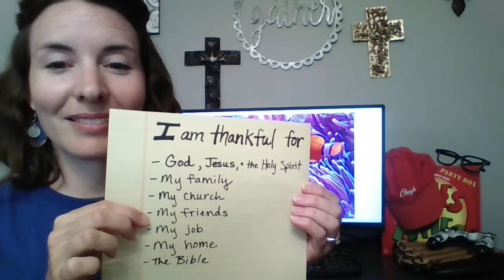C2 Kids Online 6.21.20